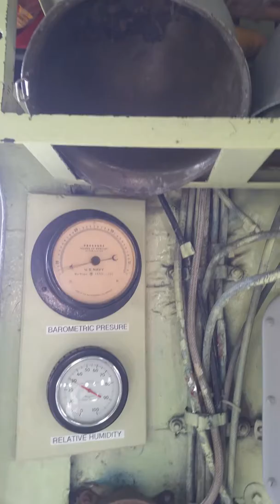MARE ISLAND: Flyway Festival 9, 10, 11 February 2018